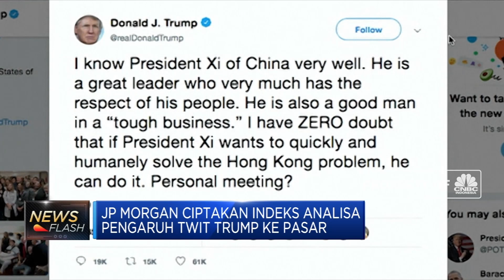JP Morgan Buat Indeks Dampak Cuitan Trump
Dalam rangka mengkuantifikasi dampak cuitan Presiden AS Donald Trump terhadap pasar obligasi, J.P. Morgan membuat indeks "Volfefe". Volfefe adalah gabungan dua kata, volatilitas dan "covfefe", sebuah kata tidak bermakna yang tidak sengaja di-tweet Trump beberapa tahun lalu.
Hasilnya, J.P. Morgan menemukan dampak tweet Trump terhadap volatilitas suku bunga obligasi tenor dua dan lima tahun.

Simak informasi selengkapnya di Squawk Box, CNBC Indonesia (Selasa, 10/09/2019) berikut ini.